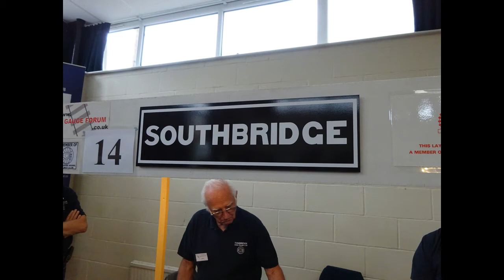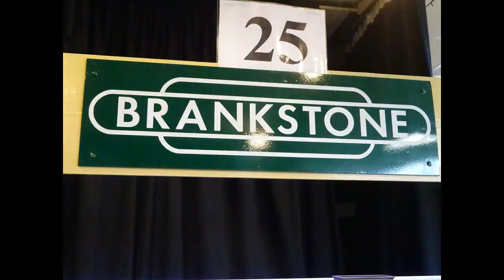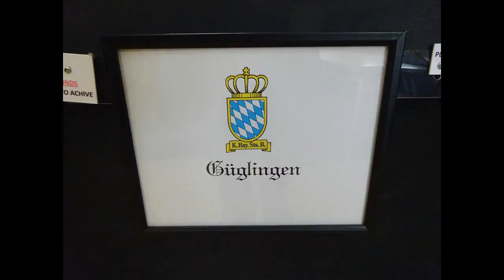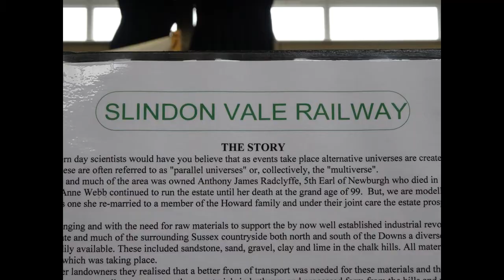Pevensey Bay Model Railway Exhibition 2017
A selection of layouts at Pevensey Bay Model Railway Exhibition Saturday 22nd July 2017. Southbridge, Brankstone, Guglingen, Slindon Vale Railway, Little Telsleigh